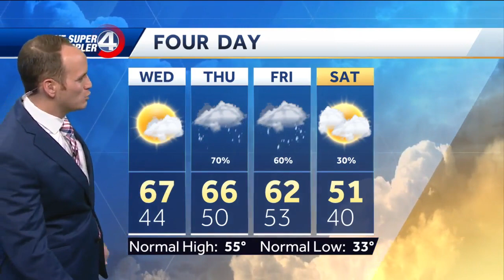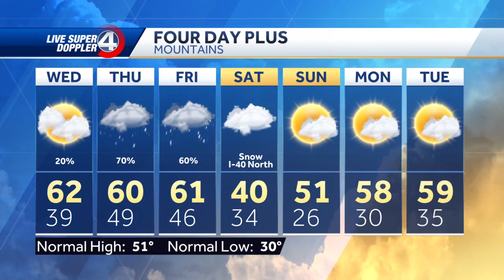Warmth continues, with rain possible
The outlook for the next couple of days is continued warm before more chances of rain move in later this week.